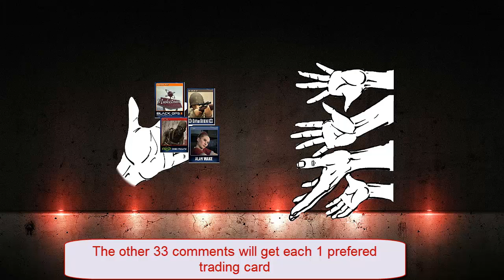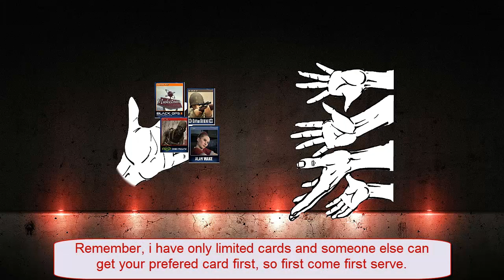``Ended``Giveaway: Steam Booster Packs & Trading Cards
**Update**
These are gone:

Booster Packs:

BIT.TRIP RUNNER, Dota 2

Trading Cards:

Black Ops 2: Drone
Day of Defeat: Source: Allied Rocket, Allied Sniper
Fortix: Knight of Fortiana
Killing Floor: Siren, Gorefast, Crawler, Bloat, Fleshpound
Rise of the Triad: Sebastian 'Doyle' Krist, Thi Barrett
Ravaged Zombie Apocalypse: Zombie

I`m giving 2 Booster Pack`s and 33 Trading Cards away

The first and the second comment will get a prefered booster pack

The other 33 comments will get each 1 prefered trading card

How to get booster packs/trading cards:

2. Comment this video which booster pack/trading card you want, include your Steam Name

Remember, i have only limited cards and someone else can get your prefered card first, so first come first serve.